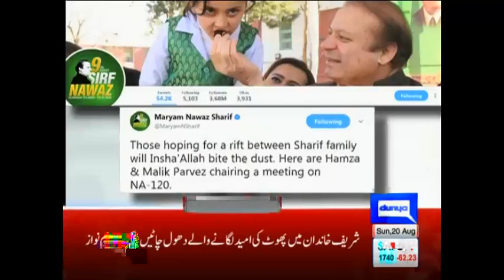Bilawal Bhutto Ki Imran Khan Pay Tanqeed | Headlines 10 AM | 20 August 2017